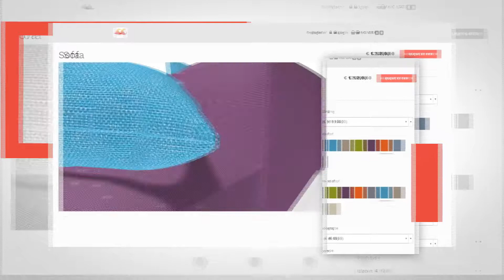Promo Video for Expivi 3D Ecommerce Software